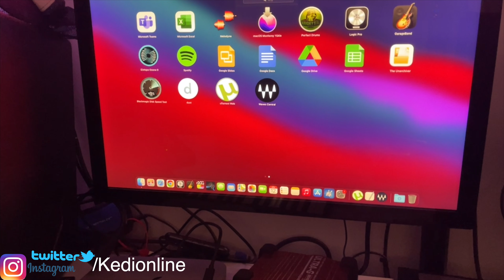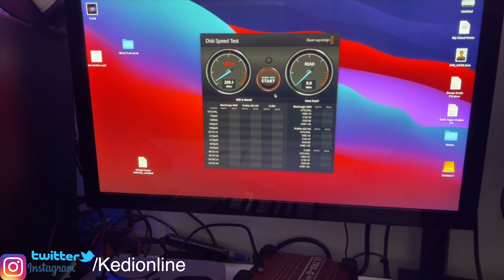Sandisk Extreme Pro SSD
reklam değildir.

Merhabalar.. Sizlere SanDisk Extreme Pro SSD harddisk özellikleri ve kolaylıklarını karşılaştırmalı olarak anlatmaya çalıştım.. Herkese iyi seyirler dilerim..